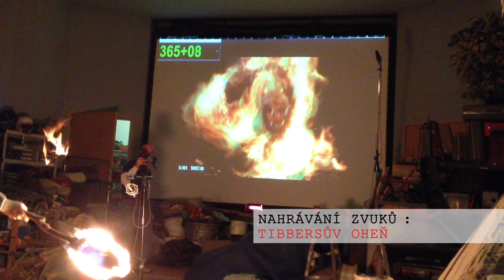Ze zákulisí zvukových efektů v LoL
Dusíkové bomby, psí žrádlo a ohnivé koule... pane jo.